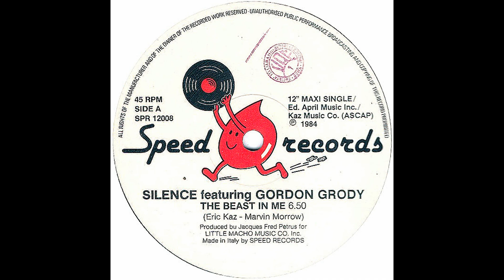Silence feat. Gordon Grody – The Beast In Me (Instrumental) [Vinile Italiano 12", 1984]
Catena del segnale:

Cartuccia: AudioTechnica VM95SH peso 2,22g
Cavi del portatestina: Ortofon LW800S
Giradischi: AudioTechnica AT-LP140XP
Cavo: Van Den Hul D-501 Silver Hybrid